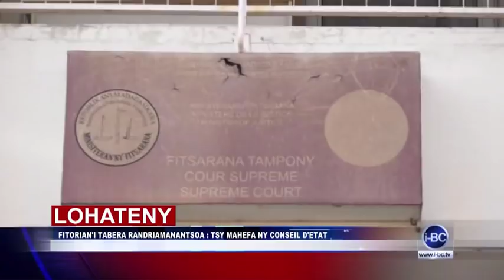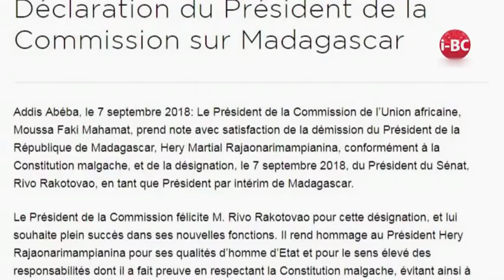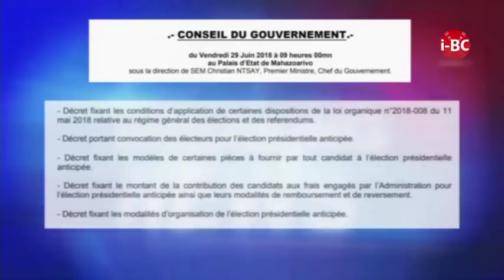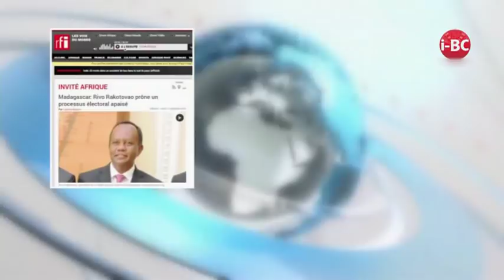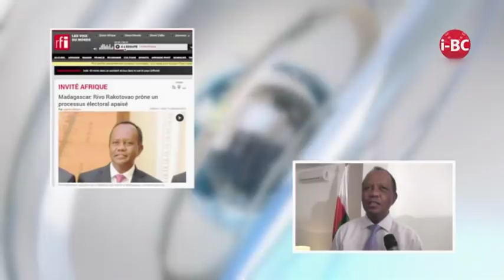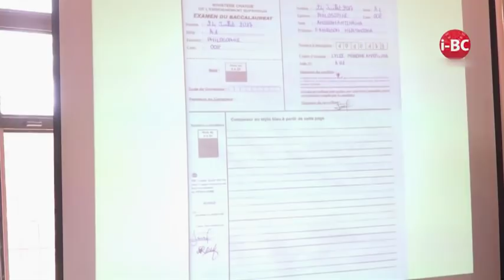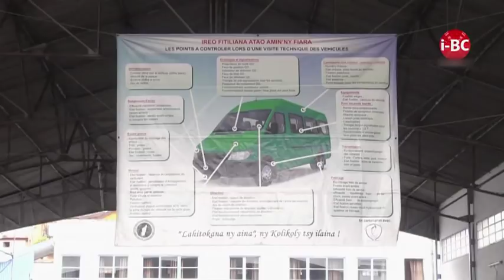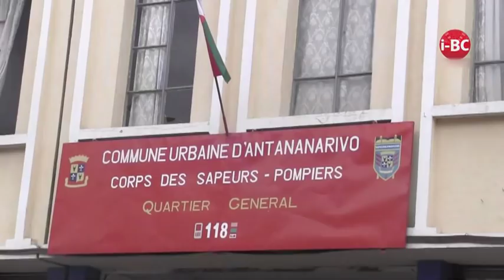I BC NEWS DU 11 SEPTEMBRE 2018